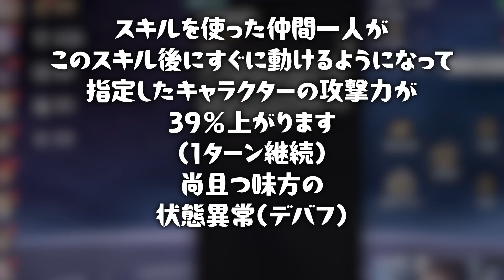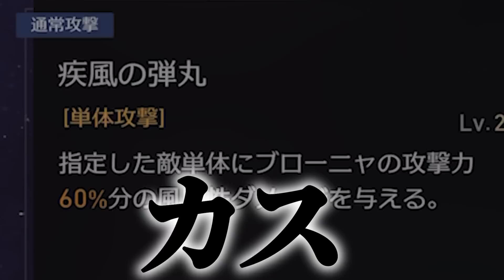【崩壊スターレイル】キャラ性能SSS級！チート級に強い。ブローニャが居るだけで世界が変わるｗｗｗ【最強育成】【原神】【リセマラ】【攻略解説実況】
ツアー中にPCの調子がおかしくなったのでiPadから撮りました。
ブローニャの為に